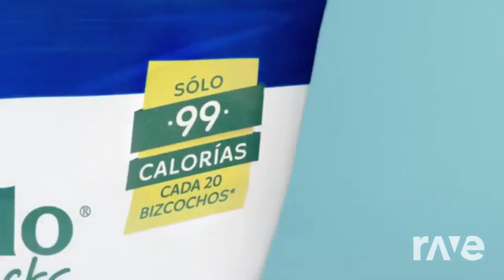Serpiente Sin Aliaga Rap Binoculares & Gallo Snacks